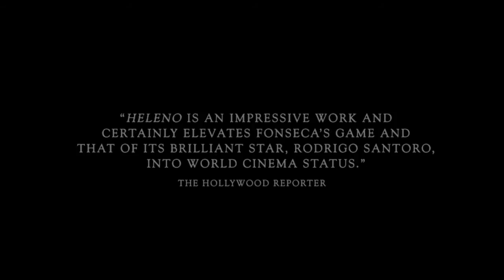Heleno (2011) Trailer Oficial HD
O jogador de futebol Heleno de Freitas (Rodrigo Santoro) era considerado o príncipe do Rio de Janeiro dos anos 40, numa época em que a cidade era um cenário de sonhos e promessas. Sendo ao mesmo tempo um gênio explosivo e apaixonado nos campos de futebol, além de galã charmoso nos salões da sociedade carioca, tinha certeza de que seria o maior jogador brasileiro de todos os tempos. Mas seu comportamento arredio, sua indisciplina e a doença (sífilis) foram minando o que poderia ser uma grande jornada de glória, transformando-a numa trágica história. Baseado no livro "Nunca Houve um Homem como Heleno", de Marcos Eduardo Novaes.